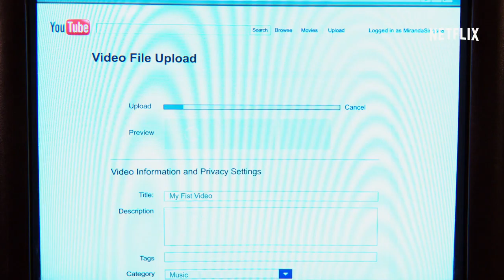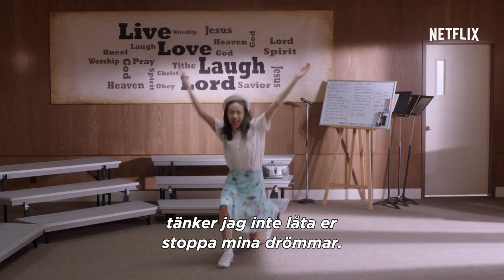Haters Back Off | Trailer [HD] | Netflix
"Klart att det finns hatare, så är det ju när man är kändis. Lär känna den udda fågeln Miranda Sings i serien Haters Back Off, som kommer till Netflix 14 oktober.

Huvudpersonen Miranda Sings skapades av Colleen Ballinger och Haters Back Off gör en djupdykning i Mirandas något märkliga familjeliv. Miranda är en otroligt självsäker och helt talanglös artist som tack vare sin enormt starka tro på sig själv aldrig ser sina egna misslyckanden. Miranda var född kändis – det är bara det att ingen vet om det än. Colleen Ballinger spelar huvudrollen som Miranda Sings, Steve Little (Eastbound & Down) är Mirandas tafatta och överdrivet självsäkra morbror Jim, Angela Kinsey (The Office) spelar Mirandas mamma, Bethany, och Erik Stocklin har rollen som Patrick, Mirandas granne och bästa kompis."